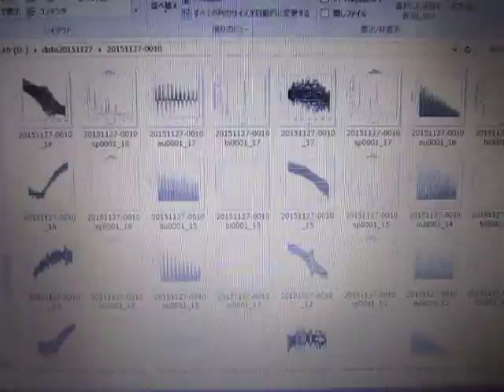超音波実験 Ultrasonic experiment （超音波システム研究所 ultrasonic-labo）